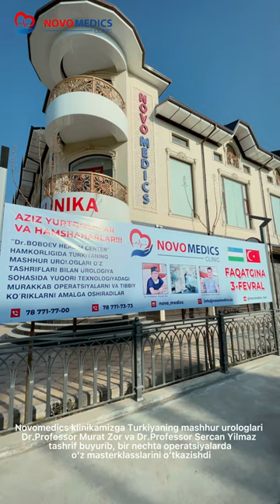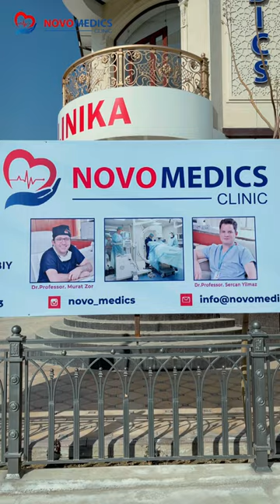Turkiyalik vrachlar delegatsiyasi (Dr.Boboev operatsion markazi bilan hamkorlikda) | NOVO MEDICS